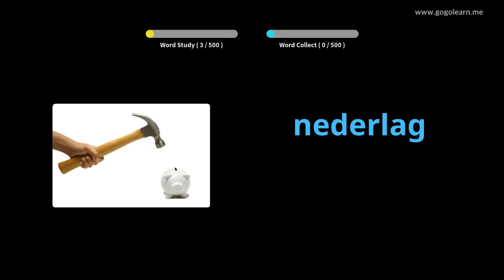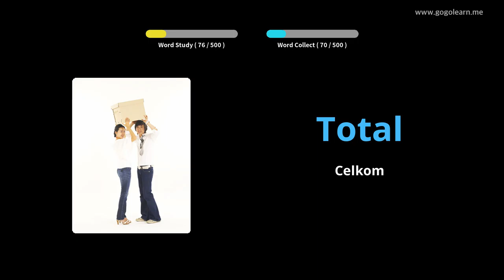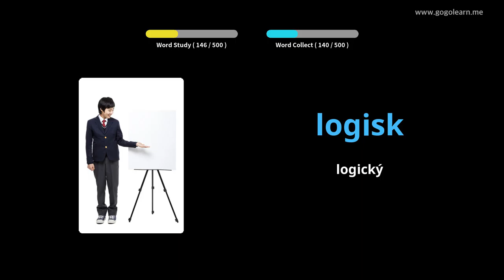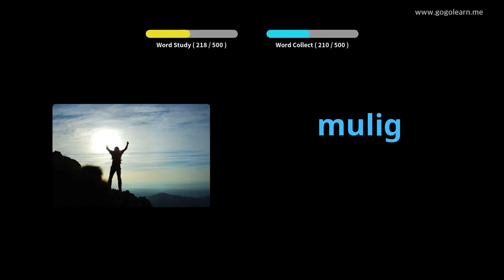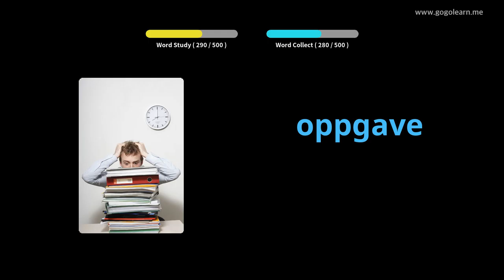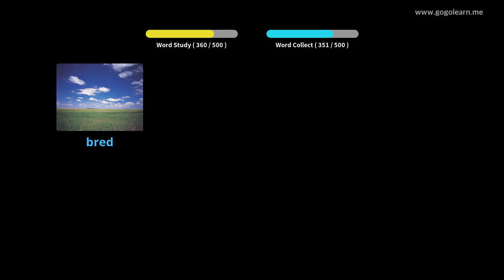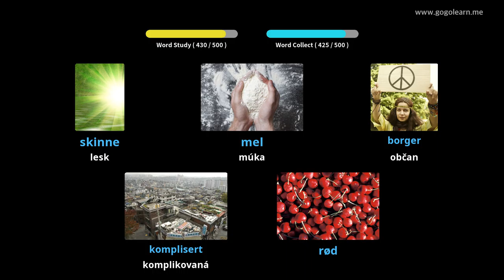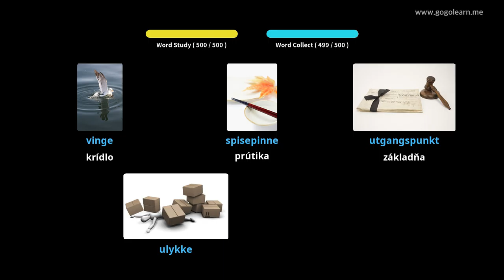Základná stredná škola nórskeho slovníka | Golearn